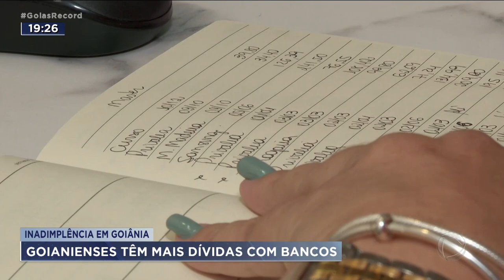INADIMPLÊNCIA EM GOIÂNIA: GOIANIENSES TÊM MAIS DÍVIDAS COM BANCOS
MAIS DE SETE POR CENTO DOS GOIANIENSES ESTÃO ENDIVIDADOS, SEGUNDO PESQUISA DA CONFEDERAÇÃO NACIONAL DO COMÉRCIO. E A MAIOR PARTE DAS DÍVIDAS ESTÁ CONCENTRADA NOS BANCOS. COM POUCO MAIS DE 60 DIAS PRA ACABAR O ANO, POUCA COISA DÁ PRA SER FEITA. MAS É POSSÍVEL COMEÇAR JÁ A COLOCAR AS CONTAS EM ORDEM PRA ENTRAR 2023 DE OUTRA FORMA.